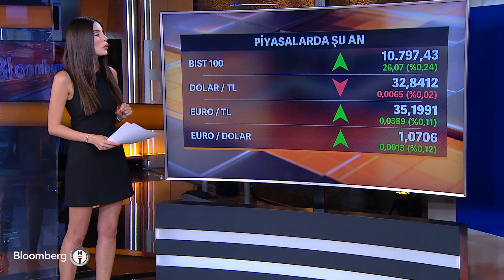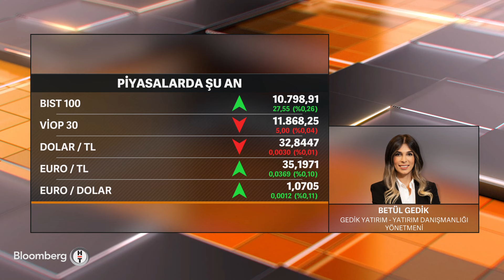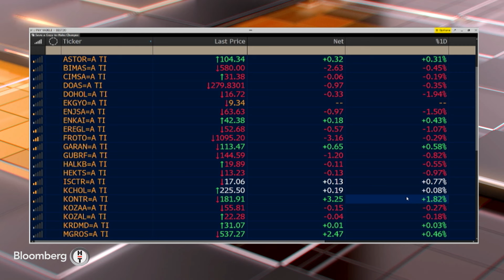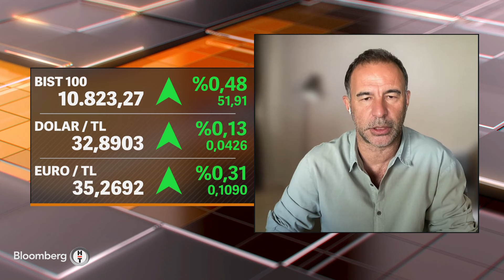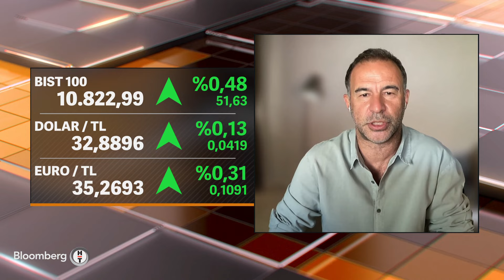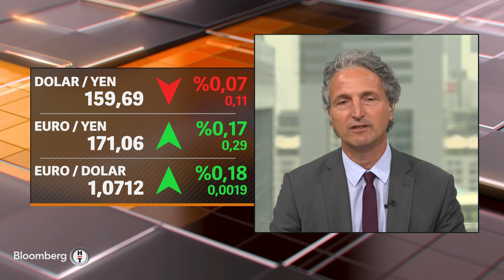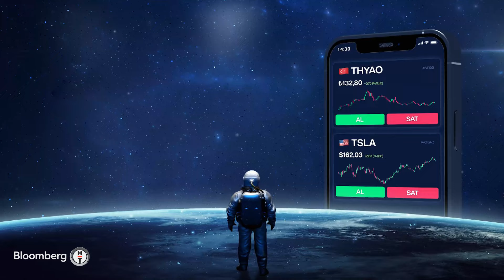Yatırım Kulübü - Borsa Performansını Yılın İkinci Yarısında Devam Ettirir mi? | 24 Haziran 2024